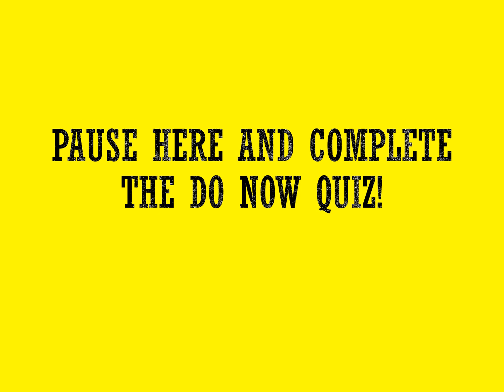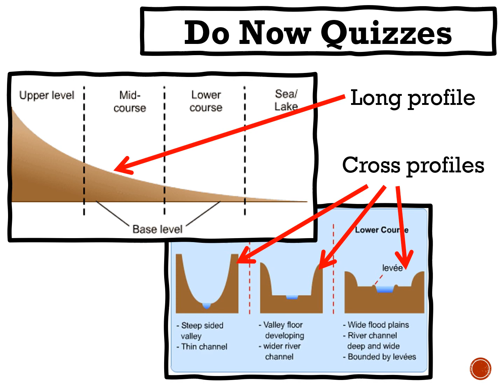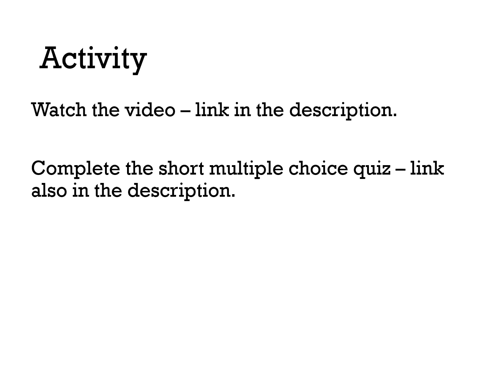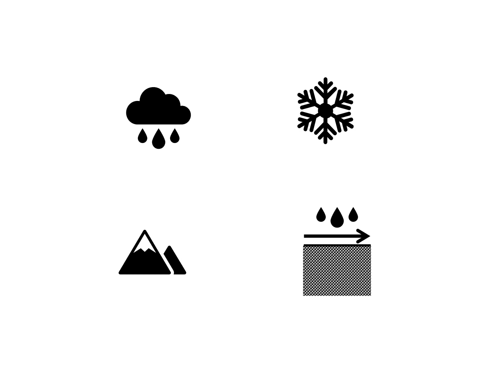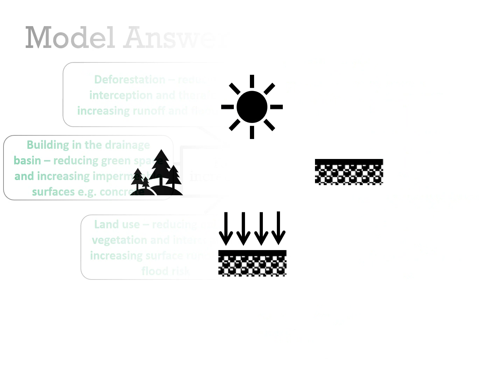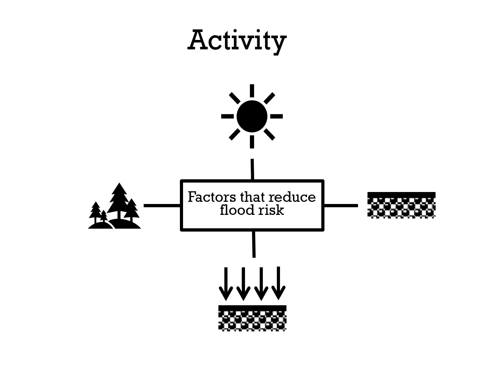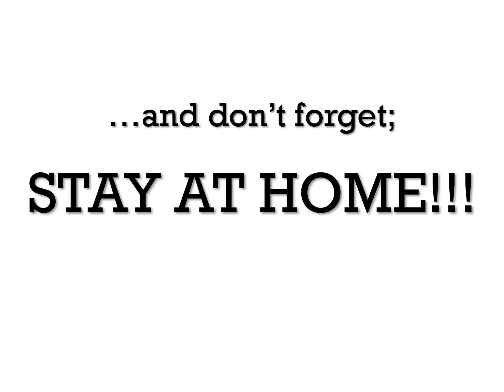Distance Learning 12 Factors affecting flood risk